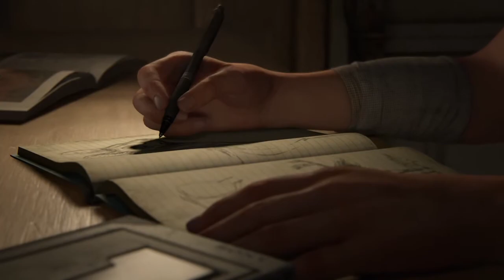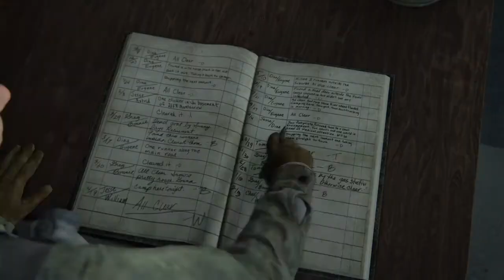The Last of Us™ Part II WALKTHROUGH GAME PLAY PART 1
So this is my first gameplay walkthrough for ps4.